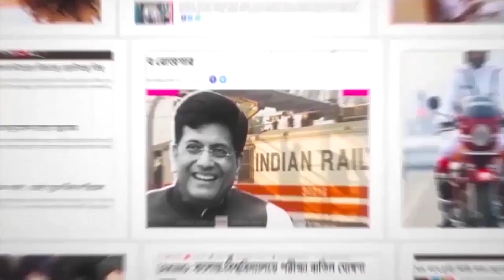তৃণমূলের নবজোয়ারের পাল্টা বিজেপির ‘পঞ্চায়েত পদযাত্রা’! এগরা-কাণ্ডের পরই ঘোষণা বিজেপির!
তৃণমূলের নবজোয়ারের পাল্টা বিজেপির ‘পঞ্চায়েত পদযাত্রা’!
এগরা-কাণ্ডের পরই ঘোষণা বিজেপির!

পঞ্চায়েত নির্বাচনের আগে যখন ময়দানে তৃণমূল, যখন এগিয়ে চলছে অভিষেকের নবজোয়ার, তখন পিছিয়ে রইল না বিজেপি। এগরা কাণ্ডের পর পরই বিজেপি সূত্রে বড় ঘোষণা। এবার অভিষেকের নবজোয়ারের পাল্টা পদযাত্রায় বিজেপি। পঞ্চায়েত নির্বাচনের আগে হবে বলে যাত্রার নাম- যুব পঞ্চায়েত পদযাত্রা। অভিষেকের পদযাত্রা শেষ হওয়ার পরই শুরু হবে এই পদযাত্রা বলে বিজেপি সূত্রের খবর। তাই দিন-ক্ষন-তারিখ না জানা গেলেও গেরুয়া শিবিরের সিদ্ধান্ত-

• ২১ দিনের কর্মসূচি
• ২০০ টি বিধানসভা এলাকা জুড়ে পদযাত্রা
• পদযাত্রার নেতৃত্বে যুব মোর্চার রাজ্য সভাপতি ইন্দ্রনীল খাঁ
• পদযাত্রায় থাকবে সুকান্ত, শুভেন্দু
• পদযাত্রার শুরুর দিন ঠিক না হলে, শেষ হবে জুনের মাঝামাঝি সময়
• মোট পাঁচ হাজার কিলোমিটারের পদযাত্রা
• ‘হাট সভা’- ‘পঞ্চায়েত সভা’-র দিকে নজর

বিজেপির লক্ষ্য গ্রামে গ্রামে প্রচার করে পোস্টারে জোর দেওয়া। ৪২ গ্রামে ৪২ টি কমিটির লক্ষ্যে বিজেপি। তাহলে কি এই কর্মসূচি তৃণমূলের অনুকরণে? বিজেপি সাফ জানাচ্ছে, দুর্নীতিবিধ্বস্ত তৃণমূল জেলায় জেলায় নিজেদের জনপ্রিয়তা বুঝতেই এই নবজোয়ারের সিদ্ধান্ত নিয়েছে। সেখানে গ্রামে গ্রামে প্রচার অনেকবার চালিয়েছে বিজেপি। বরং, বিজেপির দাবি গেরুয়া শিবিরের অনুকরণ করেছে তৃণমূল কংগ্রেস। নজর কাড়ার মতো বিষয় হল, এগরায় বাজি কারখানা বিস্ফোরণের ঘটনা সামনে আসার পরই বিজেপি শিবিরে পদযাত্রা নিয়ে তোরজোর। এই পদযাত্রা যে পঞ্চায়েত নির্বাচনকে পাখির চোখে রেখেই করা তাও স্পষ্ট পদযাত্রার নামকরণে। যুব পঞ্চায়েত পদযাত্রা- যা সংগঠিত হবে বিজেপির যুব মোর্চার দ্বারাই। এদিকে অভিষেকের পদযাত্রা উত্তরবঙ্গ শেষ করে দক্ষিণবঙ্গে প্রবেশ করেছে। দক্ষিণ চোব্বিশ পরগণা প্রবেশ করেই পদযাত্রায় ইতি টানার কথা অভিষেকের। এরই মধ্যে বিজেপির পদযাত্রা ঘোষণায় নতুন করে উস্কে দিল পঞ্চায়েত ভোটের আগে ময়দানের লড়াই। বিষয়টা অনেকটাই রাহুল গান্ধীর ভারত জোড়ো যাত্রার শেষ করার সময় নরেন্দ্র মোদীর পদযাত্রা ঘোষণা করার মতোই হলে মনে করছেন বিশ্লেষকরা। যদিও, রাহুলের ভারত জোড়ো যাত্রা  ভালোরকম সাড়া ফেলেছে বলেই মনে করা হচ্ছে। অভিষেকের নবজোয়ার বাংলায় তৃণমূলের ভোটব্যাঙ্কে কতটা জোয়ার আনতে পারবে সেই নিয়ে যখন জল্পনা, তখনই বিজেপির পদযাত্রা ঘোষণা জল্পনার অঙ্ককে জটিল করল।

 তৃণমূলের পাল্টা বিজেপির পদযাত্রা
  নবজোয়ারের পাল্টা পঞ্চায়েত পদযাত্রা
 এগরা-কাণ্ডের পরই জল্পনা
 বিজেপি -পঞ্চায়েত পদযাত্রা

তৃণমূলের পাল্টা পদযাত্রায় বিজেপির
২১ দিনের কর্মসূচি বিজেপির, অভিষেকের নবজোয়ার শেষেই যাত্রা শুরু
এগরা-কাণ্ডের পরই বিজেপি শিবিরের ঘোষণা
দিন ঠিক না হলেও জুনের মাঝামাঝি যাত্রা শেষের অঙ্গীকার
পদযাত্রায় যোগ দিতে পারেন শুভেন্দু, সুকান্ত